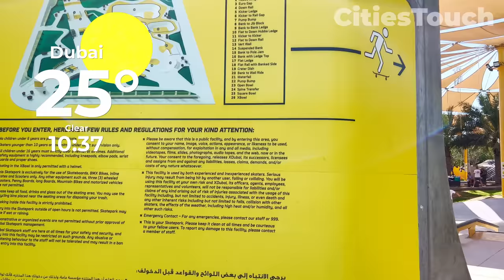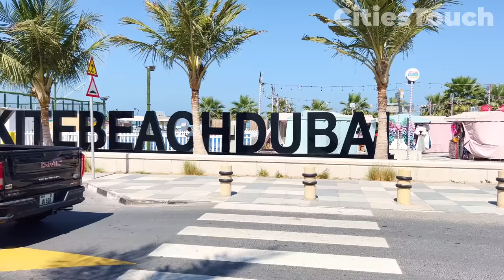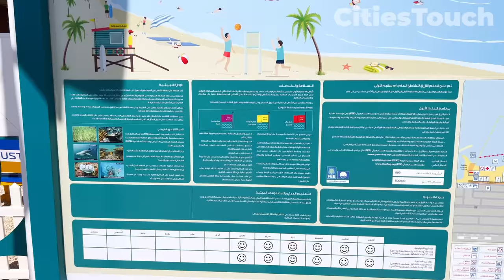Dubai 🇦🇪 Kite Beach [ 4K ] Walking tour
In this video, we take a walk along Kite Beach and explore the different water sports activities and amenities available to visitors while showcasing the stunning views of the Arabian Gulf and the iconic Burj Al Arab hotel in the distance.

Dubai Kite Beach is a famous beach in the city of Dubai, United Arab Emirates. It is known for its calm waters and ideal conditions for kite surfing, which has become a popular sport in the region. The beach is situated along Jumeirah Beach Road and stretches for about 14 kilometers.

Kite Beach is a favorite spot for water sports enthusiasts, including kite surfers, windsurfers, and stand-up paddleboarders. There are several rental shops on the beach where visitors can rent equipment and take lessons from trained professionals. The beach is also known for its lively atmosphere, with several food trucks, cafes, and restaurants lining the beachfront.

In addition to water sports, Kite Beach also offers other recreational activities such as beach volleyball, football, and yoga. There are also dedicated areas for children to play and a running track for those who want to stay active.

Overall, Dubai Kite Beach is a must-visit destination for those who love water sports and want to experience the vibrant beach culture of Dubai